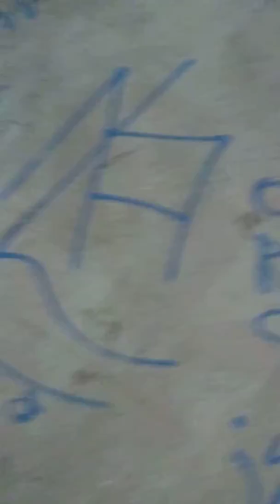Trilha de bike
Trilha